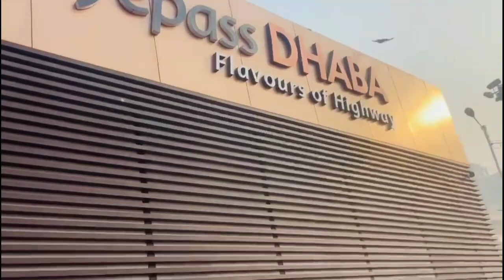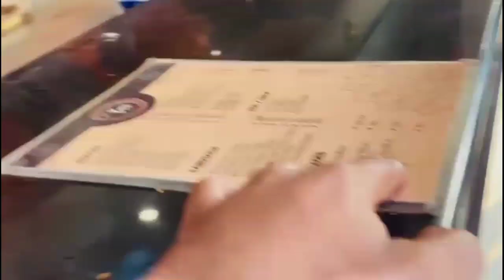kolkata famous place at box visiting with my frnds # bawaalfam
to guys ajj subah subah chai peene itni dur gaye nagaland boht maza aya dost log ke sath ap bhi visit kariye boht maza ayega to guys

or Bell icon ke all pe karde🙏

or jake Hume instagram pe flw karde plz
bawaal fam

camera man
📸kingziya